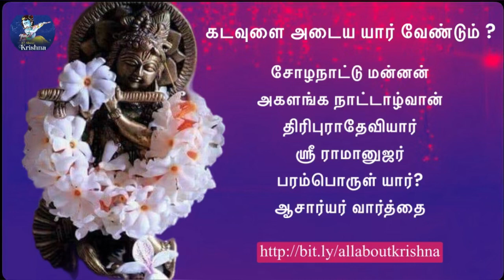Sri Ramanujar story | கடவுளை அடைய யார் வேண்டும் ? |ஶ்ரீ ராமானுஜர் கதை | who is needed to attain god?